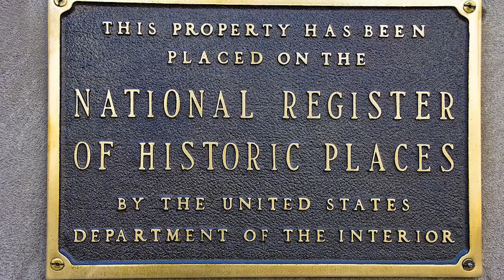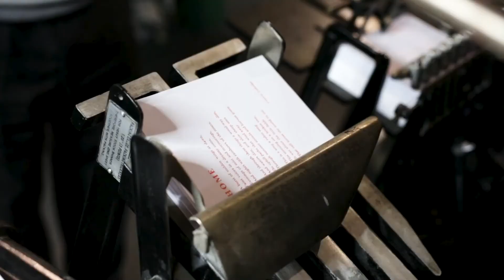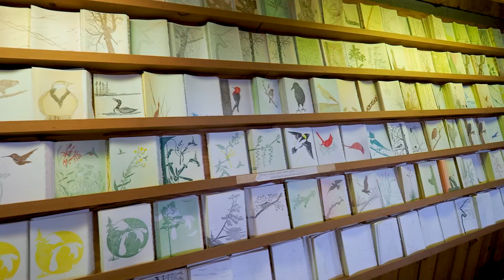5140 River Rd, Benzonia, Michigan Branded